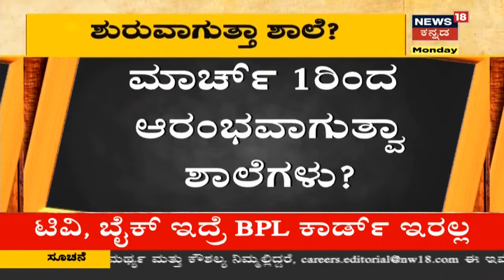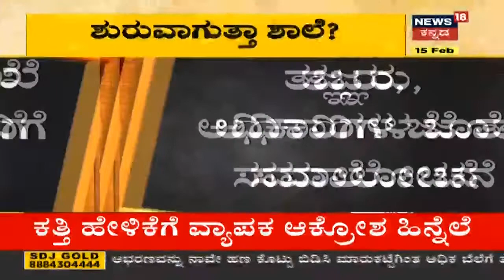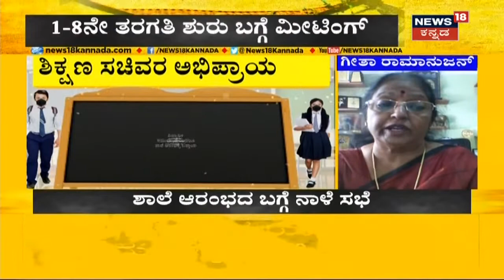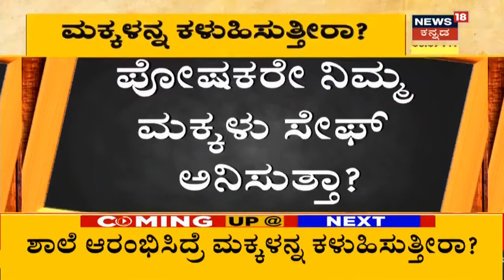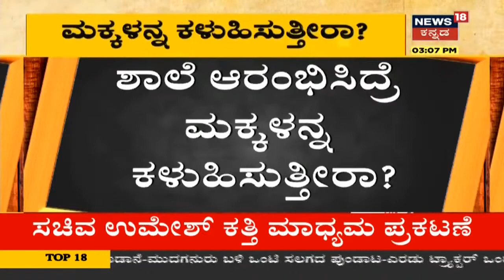ಶಾಲೆ ಶುರುವಾದ್ರೆ ಮಕ್ಕಳನ್ನ ಕಳಿಸ್ತೀರಾ? ಮಕ್ಕಳು Coronaದಿಂದ ಸೇಫ್ ಆಗ್ತಾರಾ?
ಮಹಾಮಾರಿ Coronavirusನಿಂದ  ಮಕ್ಕಳು ಶಾಲೆಗೆ ಹೋಗದೆ ಮನೆಯಲ್ಲಿ ವಿದ್ಯಾಭ್ಯಾಸ ಮಾಡುತ್ತಿದ್ದಾರೆ.March 1ರಿಂದ Karnatakaದಲ್ಲಿ 1 ರಿಂದ 8 ತರಗತಿಗಳು ಆರಂಭ ಆಗುತ್ತಾ? ಶಾಲೆ ಆರಂಬಿಸೋ ಬಗ್ಗೆ ನಾಳೆ ಅಂತಿಮ ತೀರ್ಮಾನ?